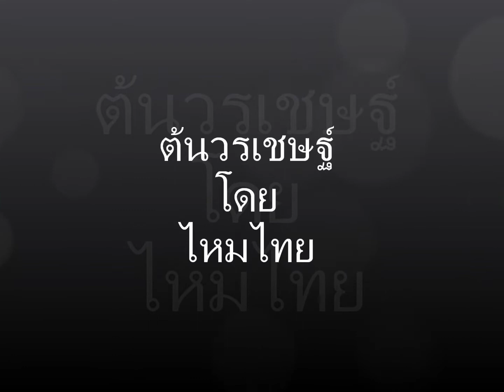ต้นวรเชษฐ์ โดย ไหมไทย